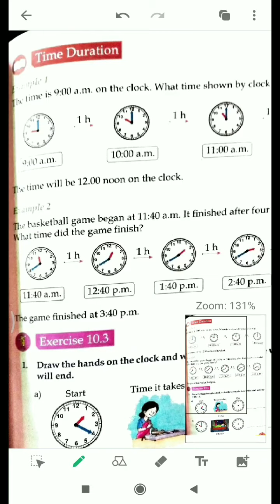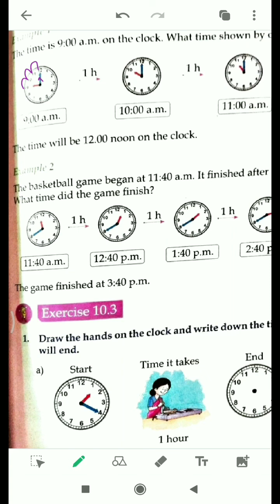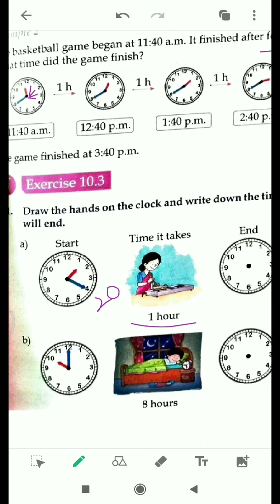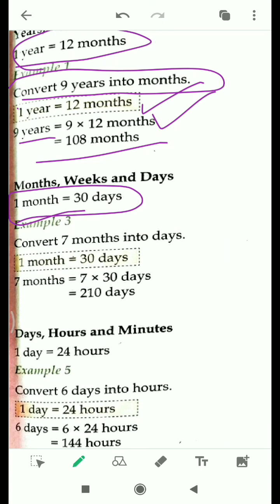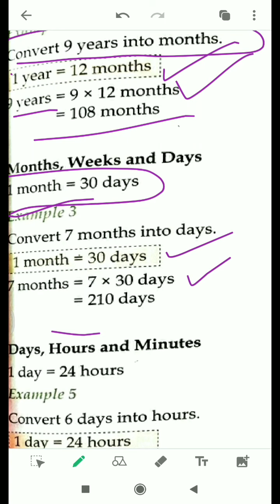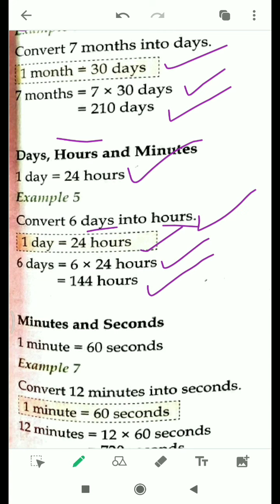Grade 3: Chapter- Time (Part 3)